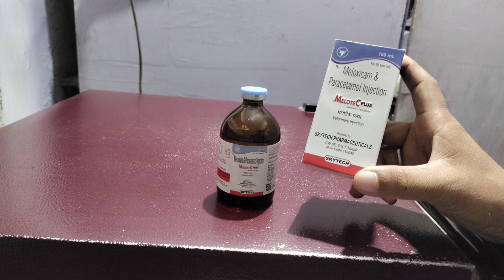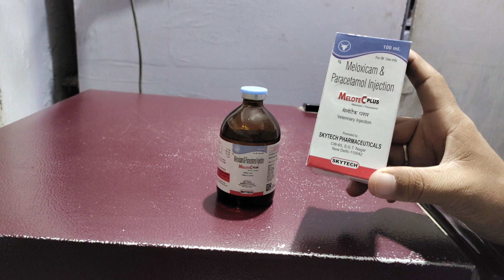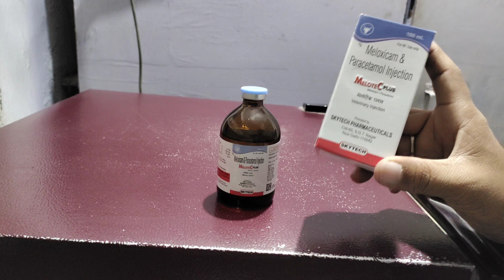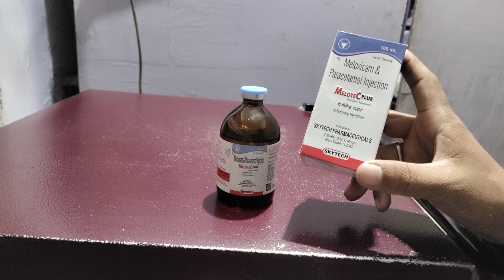Melotec plus injection/meloxicam & paracetamol injection/melonex plus injection uses in hindi vet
Frnds agar apko melotec plus injection ke bare me jakari  lena  hai  to ye video apke liye special hai

Apko melotec plus injection ke fayde upyog savdhaniya  aur dusprabhav  janna hai to is video ko last tak jarur dekhe aur

Video ko

Like kare

Comment kare

Share kare

Thankyou❤